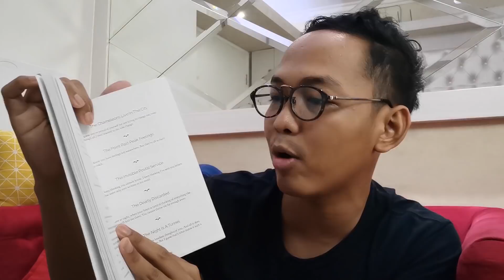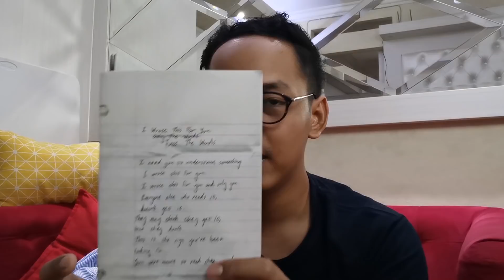REVIEW BUKU: I Wrote This For You.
Ini adalah rekomendasi buku KembaliMembaca dari WisnuKumoro. Kali ini adalah buku puisi dari Iain S Thomas yang berjudul I Wrote This For You.

Selamat KembaliMembaca!